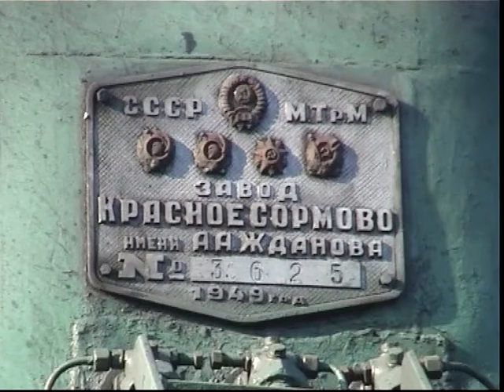UKRAINE MAINLINE STEAM TRAIN PHOTO RUN BY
Filmed on a trip to the Ukraine in 2002